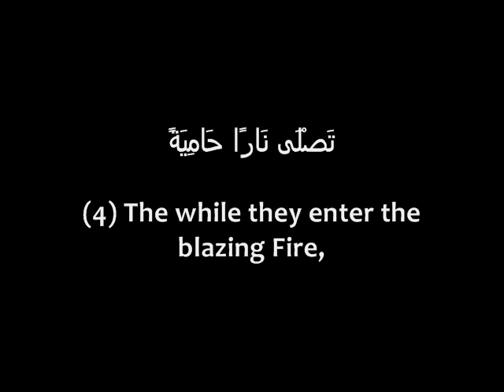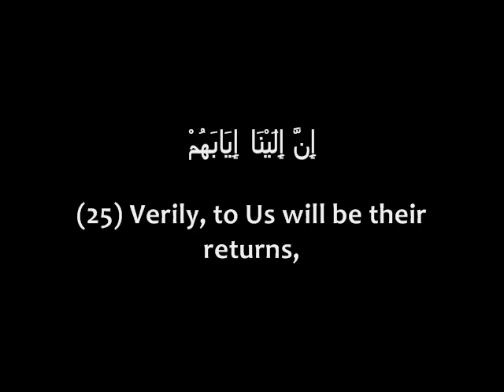88. Surah Al-Ghashiyah (The Overwhelming)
Reciter: Hani Ar-Rifai

Translation:
(1) Has there come to you (O Muhammad) the story of the Overwhelming Event?
(2) Some faces on that Day will be downcast,
(3) Labouring hard (under burdens of sin), worn out (by fear),
(4) The while they enter the blazing Fire,
(5) They will be given to drink from a boiling spring.
(6) No food for them save the bitterness of dry thorns,
(7) Which will neither nourish nor satisfy hunger.
(8) (Other) faces on that Day will be happy,
(9) Well-pleased with their endeavors (for their good deeds),
(10) In a lofty Garden,
(11) Where they shall neither hear harmful speech nor falsehood.
(12) Therein will be running springs,
(13) Therein will be thrones raised high,
(14) And cups set at hand,
(15) And cushions set in rows,
(16) And rich carpets (all) spread out.
(17) Do they not consider how camels have been created?
(18) And the heaven, how it is raised high?
(19) And the mountains, how they are rooted?
(20) And the earth, how it has been encrusted?
(21) So remind them (O Muhammad), for you are only a reminder.
(22) You are not a dictator over them.
(23) But as for him who turns away and disbelieves,
(24) Then Allah will punish him with the greatest punishment.
(25) Verily, to Us will be their returns,
(26) Then verily, for Us will be their reckoning.